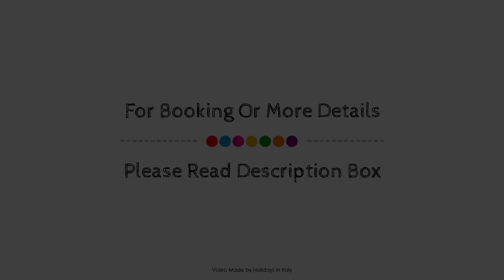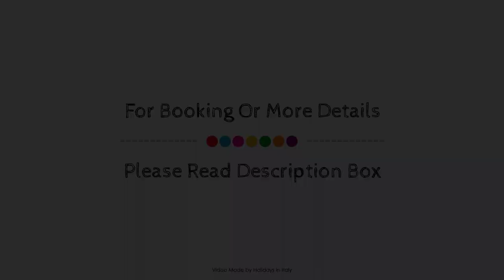Best Western Plus Hotel Le Rondini, San Francesco al Campo, Italy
About Property:
Best Western Plus Hotel Le Rondini is a popular choice amongst travelers in San Francesco al Campo, whether exploring or just passing through. Featuring a complete list of amenities, guests will find their stay at the property a comfortable one. Service-minded staff will welcome and guide you at the Best Western Plus Hotel Le Rondini. Designed for comfort, selected guestrooms offer television LCD/plasma screen, air conditioning, heating, wake-up service, desk to ensure a restful night. The hotel offers various recreational opportunities. Best Western Plus Hotel Le Rondini is an excellent choice from which to explore San Francesco al Campo or to simply relax and rejuvenate.
Searching For
1. Best Western Plus Hotel Le Rondini - San Francesco al Campo
2. Best Western Plus Hotel Le Rondini - San Francesco al Campo Virtual Tour
3. Best Western Plus Hotel Le Rondini - San Francesco al Campo Rooms
4. Best Western Plus Hotel Le Rondini - San Francesco al Campo Amenities
5. Best Western Plus Hotel Le Rondini - San Francesco al Campo Videos
6. Best Western Plus Hotel Le Rondini - San Francesco al Campo Offers
7. Best Western Plus Hotel Le Rondini - San Francesco al Campo Deals
Audio Credit:
Track Title: Reasons To Hope
Artist: Reed Mathis